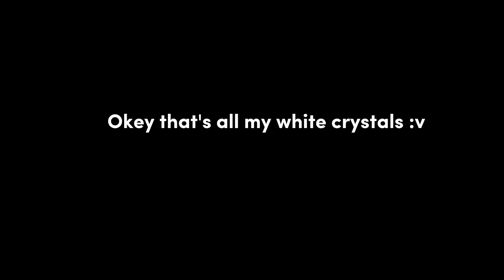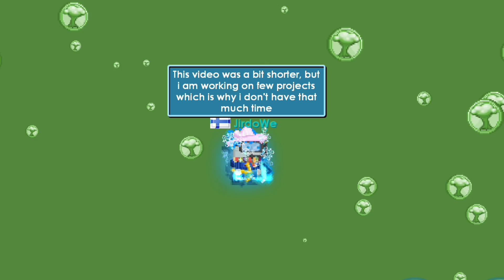Selling All My Items! | Road to 200 DL #6 | Growtopia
In this video i am going to sell all my expensive items in growtopia!🔥 (Well.. not all but you know what i mean!)

I am going to sell my cursed spirit pendant blue, buy+ world (BuyDemonn), my vend spot at GIN and a lot of other stuff!😆

I will show you the trade profits i made in few months and i'm also going to reinvest my dls to something new!😲

This is part 6 of Road to 200dls, i hope you enjoy!